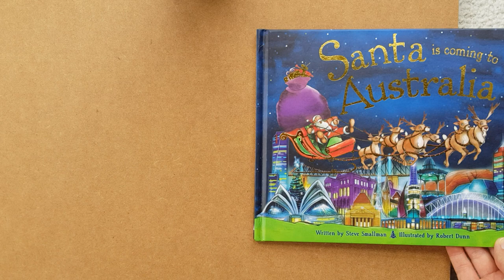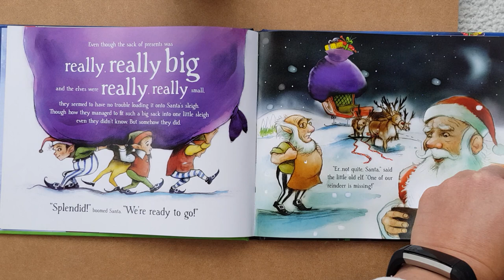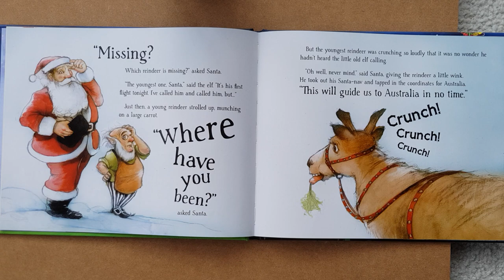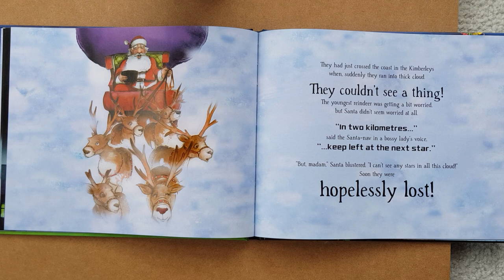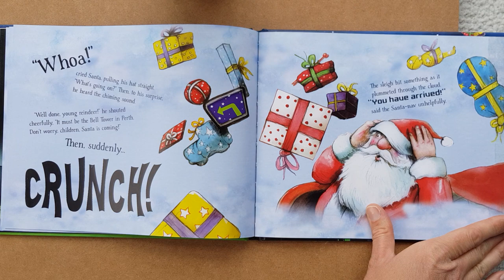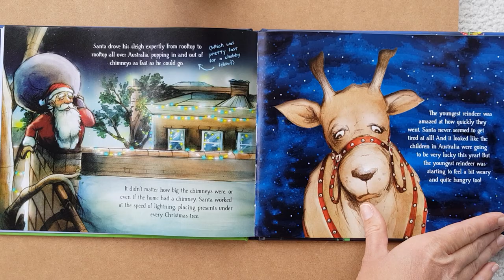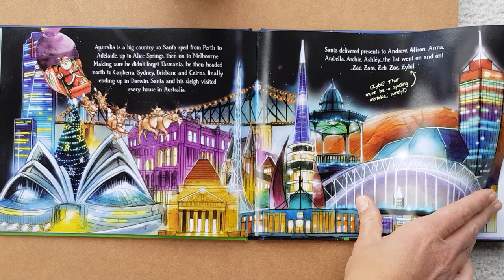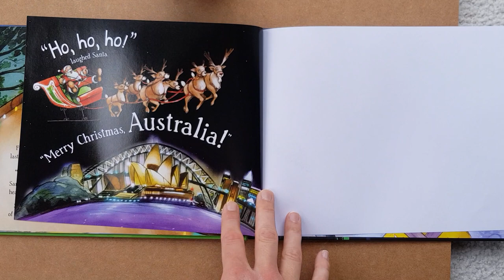Santa is Coming to Australia